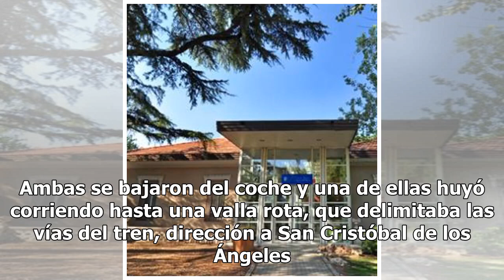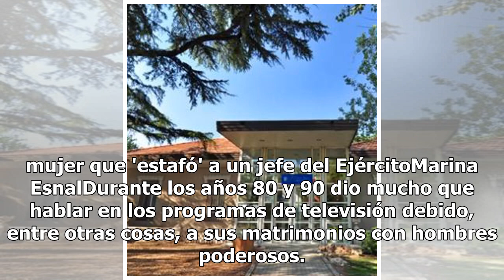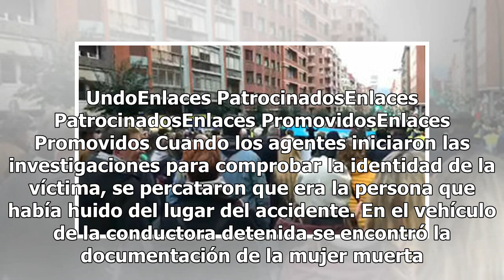Huye del coche accidentado que conducía su amiga ebria y la arrolla un tren en Madrid